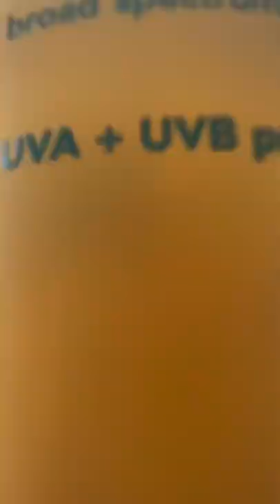Product Photographers Be Like… 📸